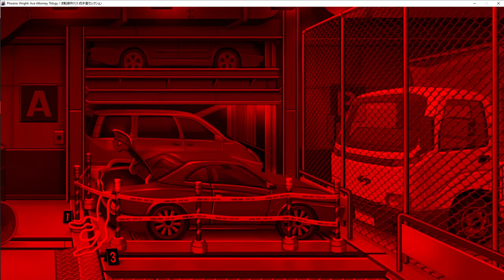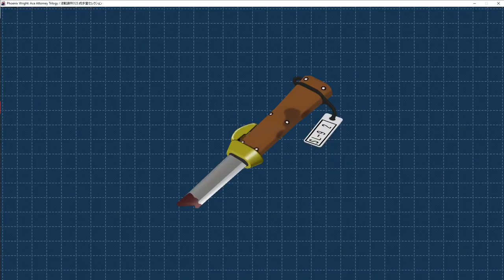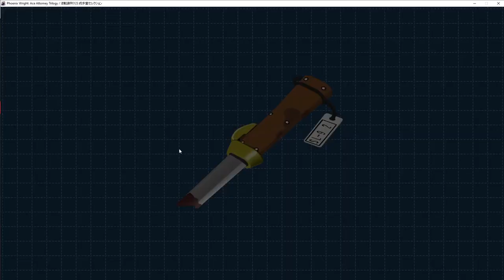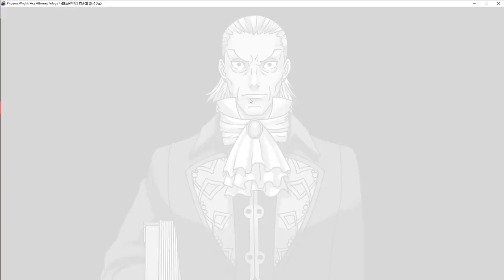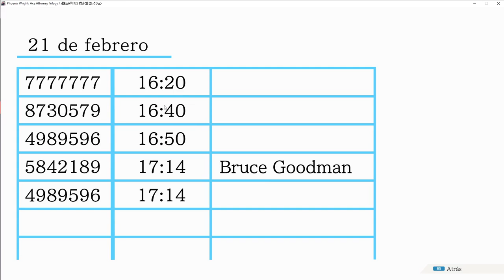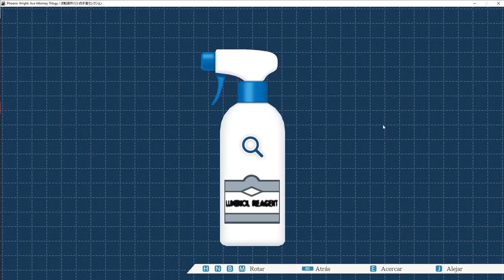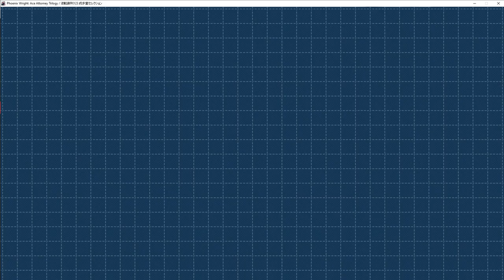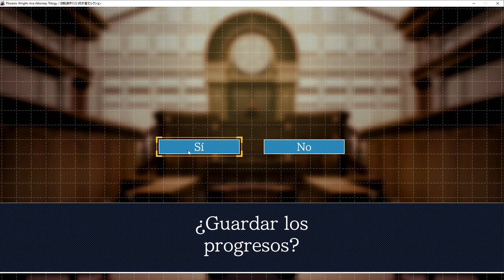Investigando más pruebas || Phoenix Wright (Ace Attorney) #19